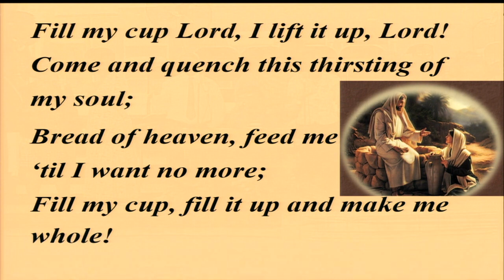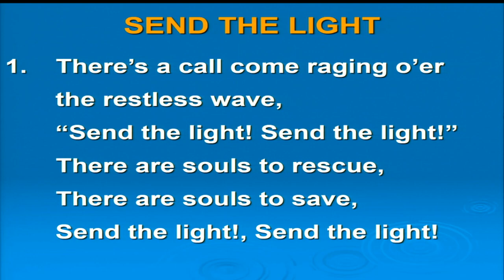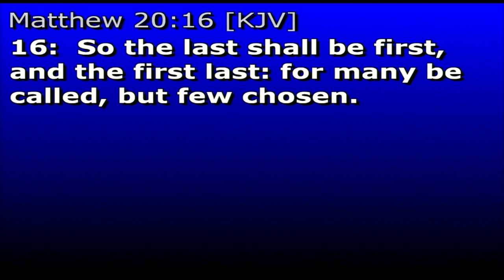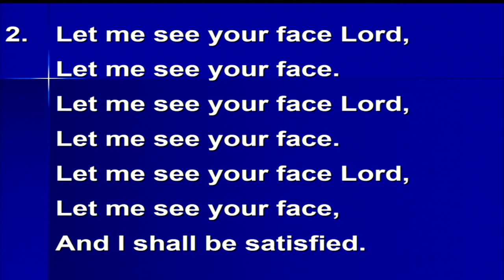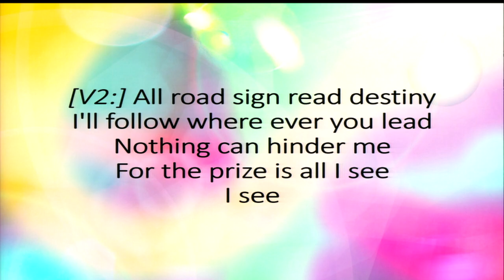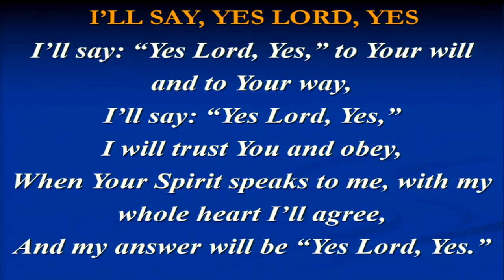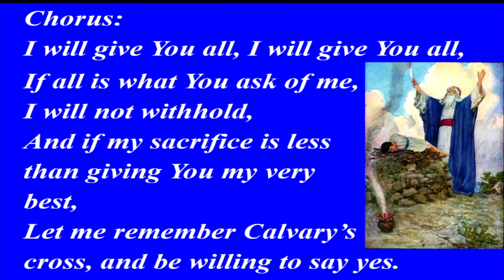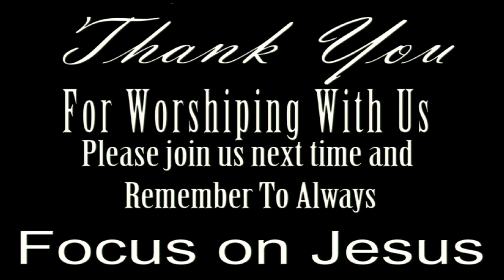Pentab - Sunday Morning February 4 2018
Singers Message in song: "Called to be" by Jonathon Nelson
"Committed to keeping the fire ablaze"